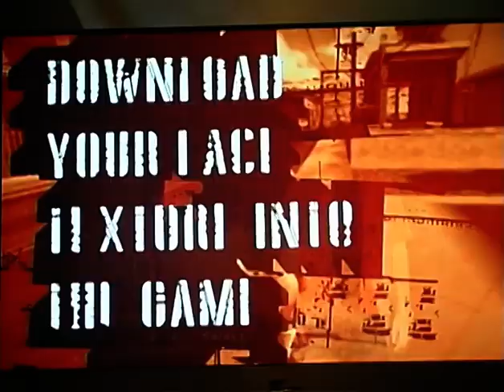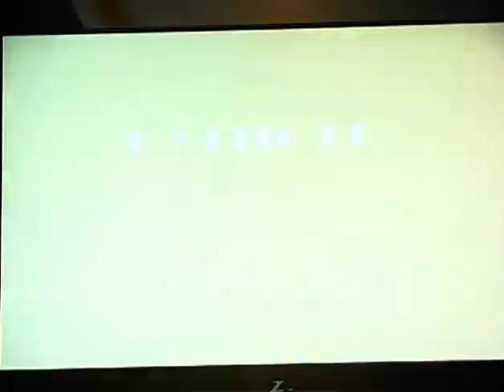E3 2003 Tony Hawk's Underground